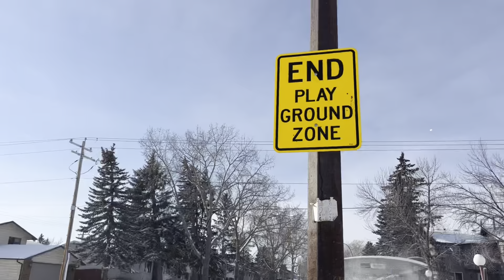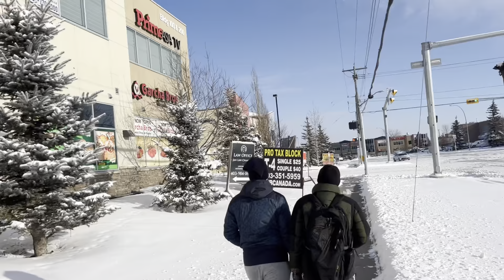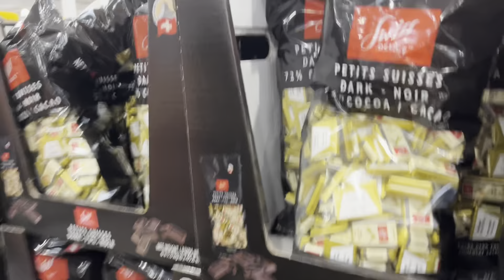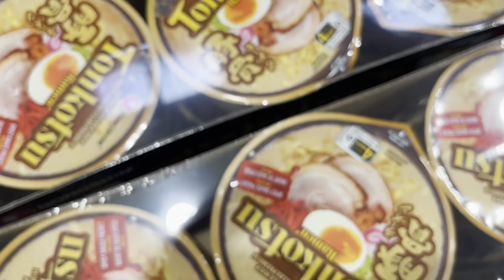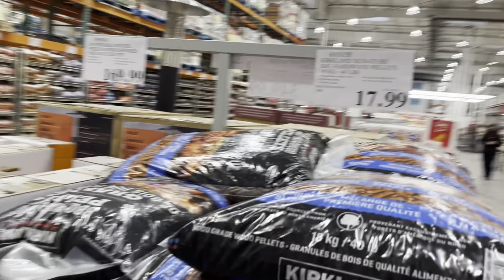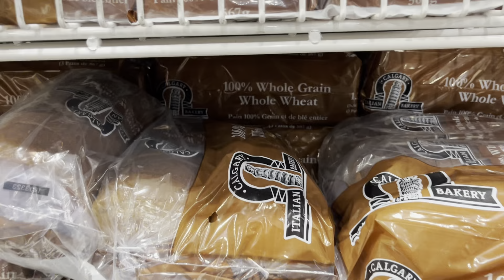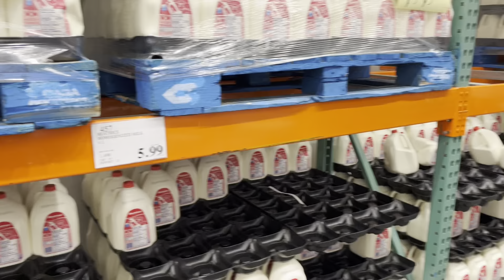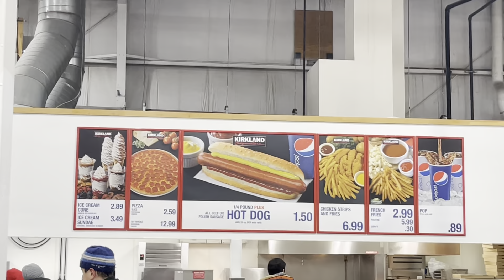OUR COSTCO TOUR AND CAR SYAPPA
Hi guys so we just showed how the things going on so here is the little vlog about the life in alberta.
Songs used

Musician: Berry Deep

Musician: Zzqc Jessie